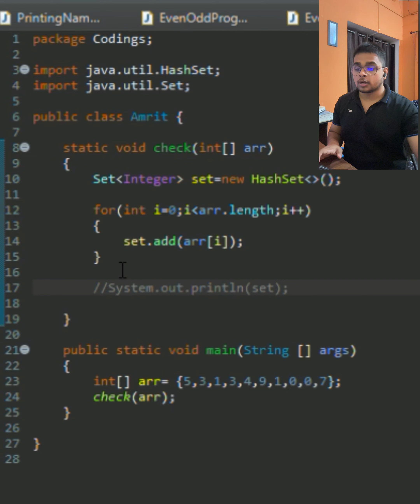Subscribe For More|Amrit Anand